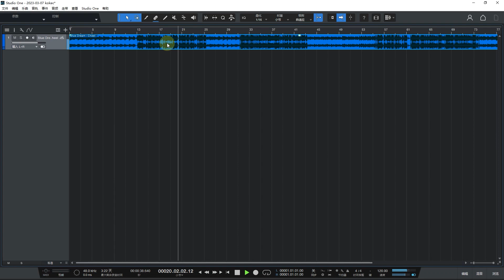STUDIO ONE 使用技巧：播放指针设置